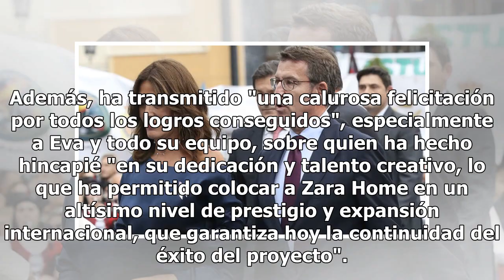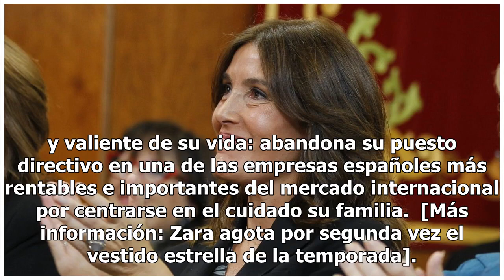Eva Cárdenas, la mujer de Feijóo, sale de Inditex para centrarse en su familia